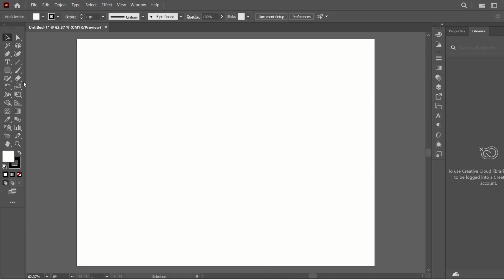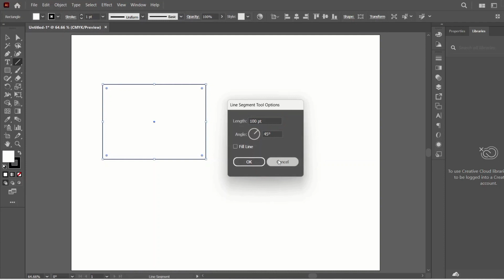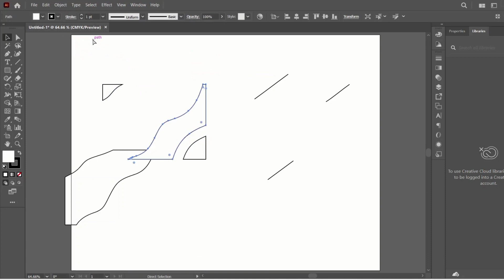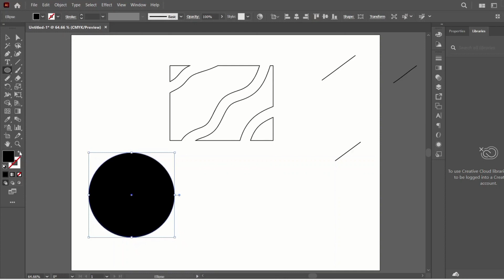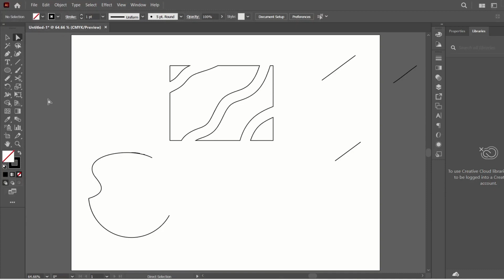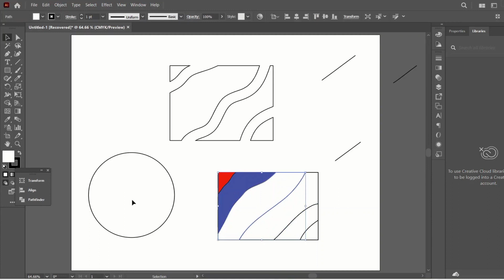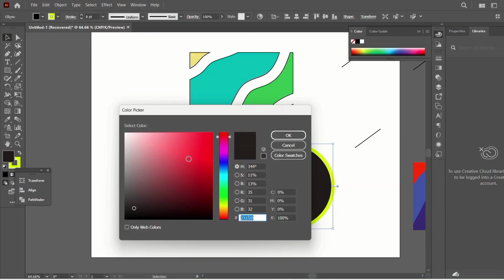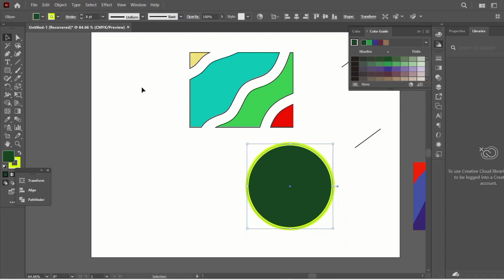Adobe Illustrator Tutorial | Knife Tool, Scissor Tool, Eraser Tool & Color Picker Box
Learn how to master the Adobe Illustrator Knife Tool, Scissor Tool, Eraser Tool, and Color Picker Box with this comprehensive tutorial for beginners.

 This complete training will walk you through step-by-step instructions on how to use each tool effectively, as well as provide tips and tricks for creating stunning designs.

Whether you're new to Adobe Illustrator or looking to enhance your skills, this tutorial has got you covered.